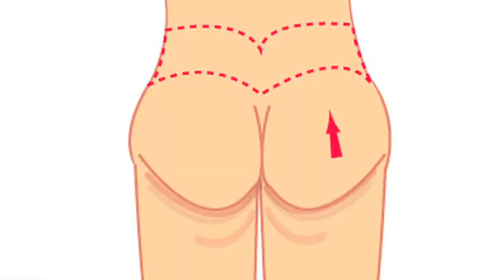Honey Badger - devotional song to Nick Cummins.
A song dedicated to Rugby's Sage of Simile, the Poet of Perth, the most Australian man in the world, Nick "The Honey Badger" Cummins.

If you haven't heard of him, you should have. Google him. He's awesome.

No plastic lions, honey badgers, rats or bricklayers were harmed in the making of this clip.

Song first played on Fox Sports News.

Thanks to Mick the Brickie for hiding his left arm under his sleeve and Top Quality Meats for bagging the diced lamb (made a cracking Moroccan Lamb stew with it).

Parody written and produced by Denis Carnahan.
Video by Denis Carnahan.

Parody of "Hallelujah" by Leonard Cohen.